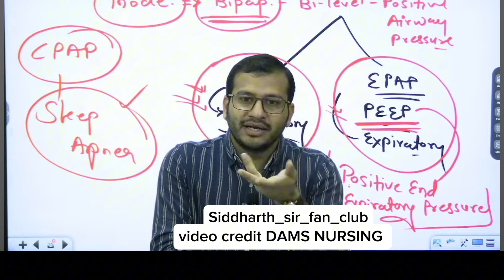ऐसा क्या पढ़ाया सर ने जो Google पर भी नही! full episode @DAMS_Nursing damsnursing 360 degree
ऐसा क्या पढ़ाया सर ने जो Google पर भी नही! full episode ‎@DAMS_Nursing  damsnursing 360 degree series